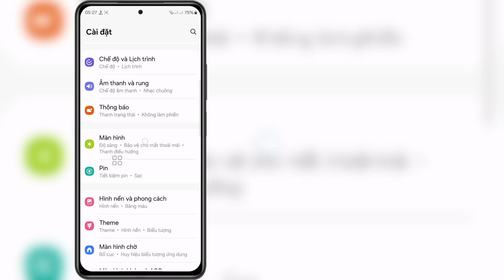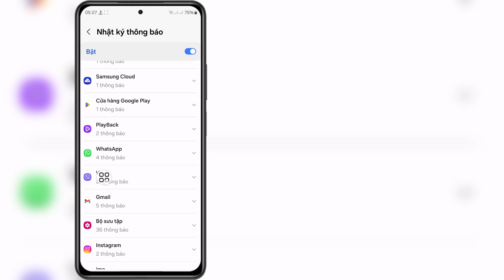Cách Xem Tin Nhắn Đã Xóa Trên Viber (Mathod Mới)। Khôi Phục Tin Nhắn Đã Xóa Trên Viber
Trong Video Này Tôi Sẽ Chỉ Cho Bạn Cách Xem Tin Nhắn Đã Xóa Trên Viber. Video Này Cẩn Thận Làm Sao Đừng Bỏ Qua Video Này Nếu Bạn Bỏ Qua Video Này Thì Bạn Sẽ Không Hiểu Rõ Vậy Nên Nếu Có Vấn Đề Gì Bạn Có Thể Hỏi Tôi Và Bình Luận Bên Dưới Tôi Sẽ Cố Gắng Giải Quyết Vấn Đề Của Bạn Nếu Bạn Thích Video Này Thì Hãy Nhấn Thích Và Đăng Ký Kênh Của Tôi..

Video Này Hữu Ích Bạn Hãy Đăng Ký Kênh Của Tôi Để Xem Thêm Nhiều Video Hơn, Nếu Bạn Có Bất Kỳ Câu Hỏi Nào Vui Lòng Để Tôi Bình Luận Bên Dưới?

Cảm Ơn Đã Xem (Fast Sulustion 26)